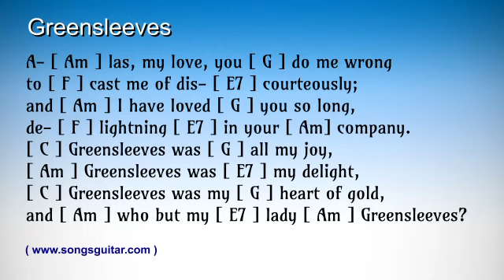Greensleeves | Song with lyrics to sing along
Greensleeves

1. Alas, my love, you do me wrong
to cast me of discourteously;
and I have loved you so long,
delightning in your company.
Greensleeves was all my joy,
Greensleeves was my delight,
Greensleeves was my heart of gold,
and who but my lady Greensleeves?

2. If you intend thus to disdain,
it does the more enrapture me,
and even so, I still remain
a lover in captivity.
and who but you has Greensleeves?

3. I have been ready at your hand
to grant whatever you would crave,
I have both waged life and land,
your love and good will for to have.

4. Alas, my love, that you should own
a heart of wanton vanity,
so must I meditate alone
upon your insincerety.

5. Greensleeves, now farewell, adieu,
to God I pray to prosper thee,
for I am still your lover true,
come once again and love me!